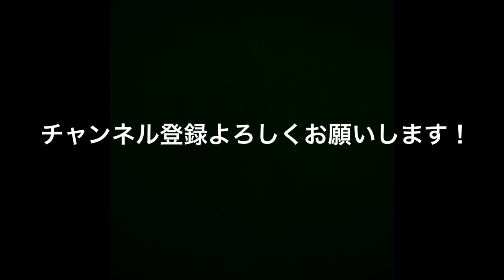【Official】TOSAKAZUMA(登坂亮太、かずま)+小川徹 五月雨雲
TOSAKAZUMAのオリジナル曲「五月雨雲」をシンガーソングライターであり、ピアニストの小川徹氏とコラボしました。

作詞は登坂亮太、作曲はかずま。

この曲が出来た瞬間、鳥肌が立つような
TOSAKAZUMAには無くてはならない曲が完成しました。

これを聞いてダメだと思われたらしょうがないと言えるぐらい
気持ちが入って歌っています。
是非最後までお聞きください！